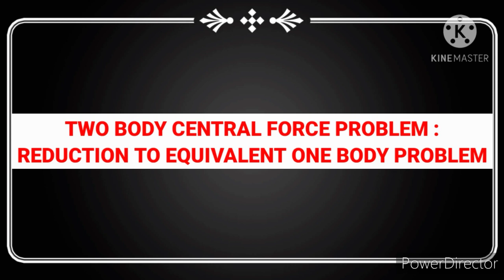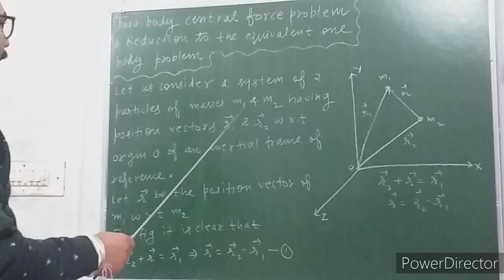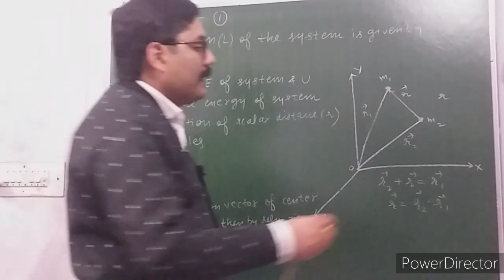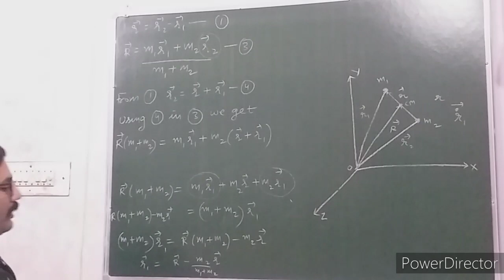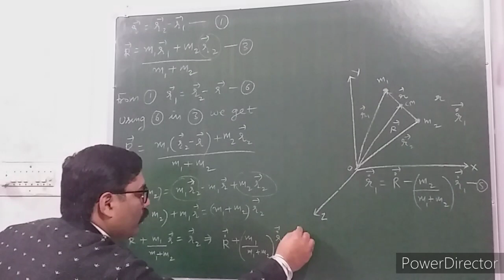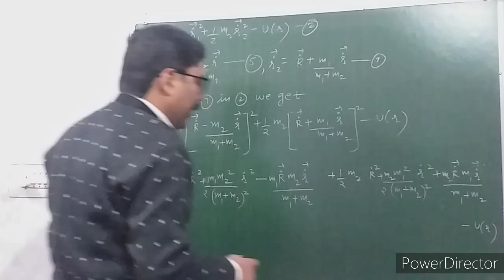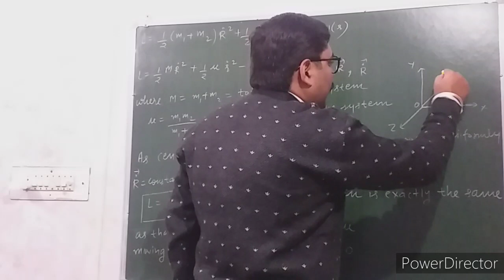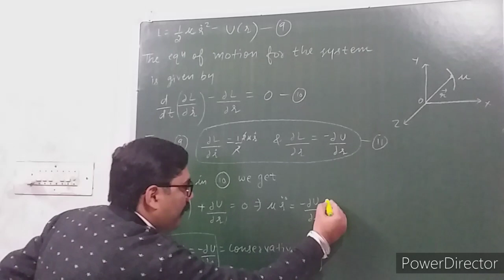TWO BODY CENTRAL FORCE PROBLEM AND REDUCTION TO EQUIVALENT ONE BODY PROBLEM || CLASSICAL MECHANICS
In this channel, you will find easiest notes &  explanation of GRADUATION PHYSICS
and POST - GRADUATION  PHYSICS Topics.

THANKS.